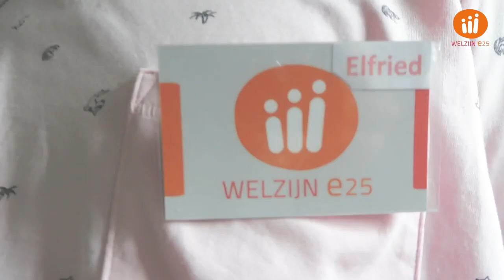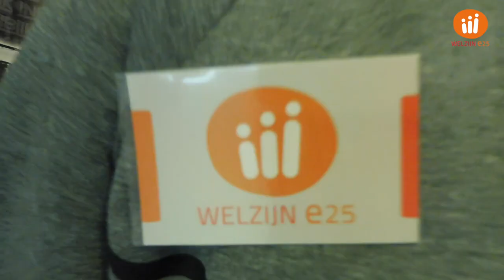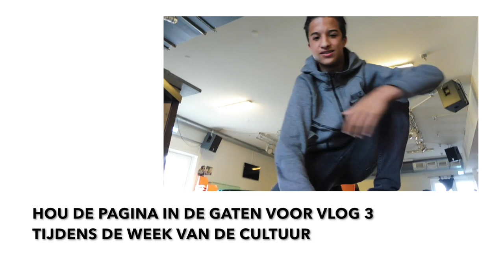E25 ON TOUR VLOG 2 - THEATER KONINGSHOF JÖRGEN RAYMANN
E25 ON TOUR vlog 2. Ons vlogteam op bezoek bij Jörgen Raymann in Theater Koningshof in Maassluis!